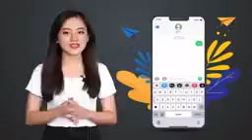မန္တလေးမှာပိုးတွေ့လူကျဆင်းလာတဲ့အကြောင်းရင်း ဝန်ကြီးချုပ်ပြောကြား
မန္တလေးမှာ ပိုးတွေ့လူနာတွေရှိမှုမှာ ဒီဇင်ဘာလကုန်ပိုင်းကစတင်ကျဆင်းလာတာဖြစ်ပါတယ်။

မနေ့ထုတ်ပြန်တဲ့စာရင်းအရ လူ၁၀၀စစ်ဆေးမှုမှာ ၁၀ရာခိုင်နှုန်းသာ တွေ့ရှိမှုသာရှိတော့တယ်လို့ဆိုပါတယ်။

အဲဒီလို ပိုးတွေ့လူနာကျဆင်းမှုဟာ နှစ်ပတ်တာ Stay at Home အစီအစဉ်အပေါ် ပြည်သူတွေလိုက်နာမှုကြောင့်လည်း ပါဝင်တယ်လို့ဆိုပါတယ်။

ပိုးတွေ့လူနာတွေကျဆင်းလာတဲ့အတွက် ကွာရာတင်းစင်တာတစ်ခုလည်းပိတ်ဖို့ရှိနေတယ်လို့ ဝန်ကြီးချုပ်ဒေါက်တာဇော်မြင့်မောင်က ပြောပါတယ်။

ရုပ်သံသတင်းထောက် -ဖြိုးဖြိုးဇော်